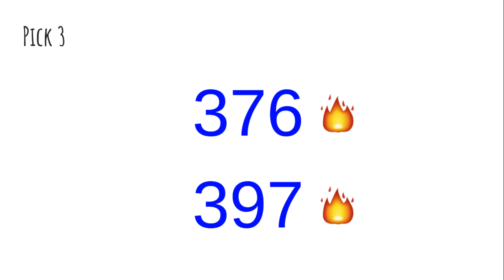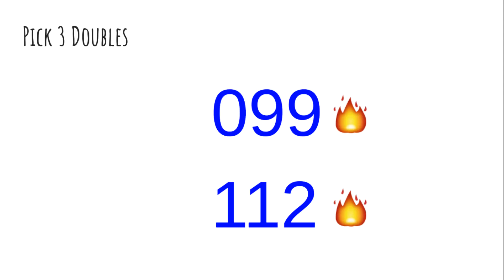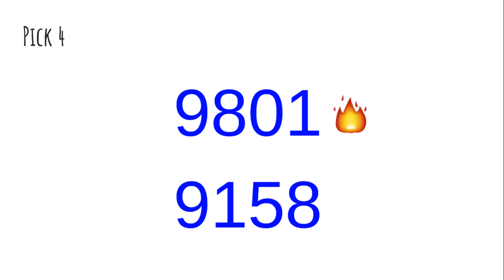Traveling Numbers✈💸 | May and June | Pick 3 | Pick 4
Potential Pick 3 and Pick 4 lottery numbers for May.  Traveling Numbers good for all states for the next 14 days.  The numbers with the fire emoji are the ones I like best.